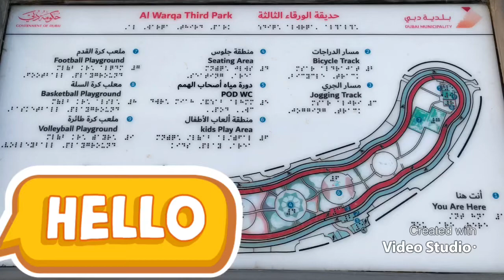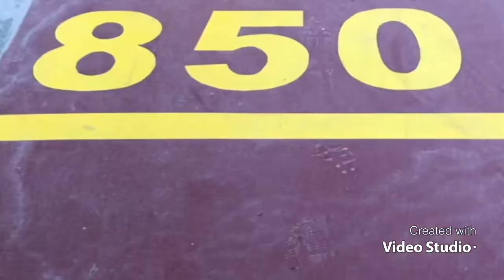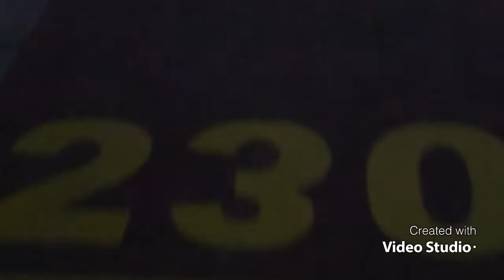Part 3:How to stay fit and healthy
Yesterday we went in Al Warqa Park to continue our fitness challenge!On how to stay fit and healthy.As I said in my video this is 3000 m long,and we do it for more than 1/2 an hour walking and approximately 20 minutes if we're jogging.
A lot of people doing their fitness activities like exercise,jogging,cycling and walking.Since it's public park every weekend there's so many people here.
In the middle there's also field for football,cricket,basketball and soccer.
Please don't forget to:
THANKS DEAR VIEWER FOR WATCHING!